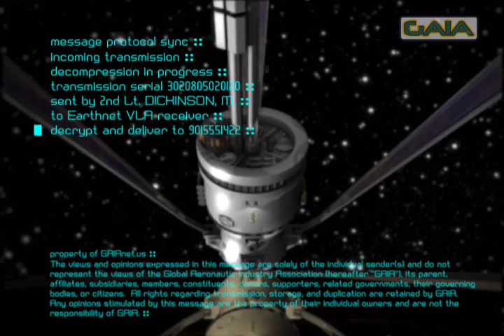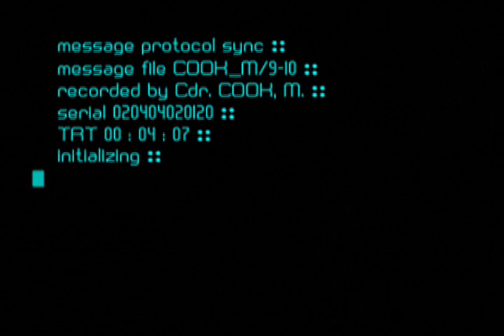Jupiter's Ghost - Week 32 - Mark & Macon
There are a few key things that you oughta know.